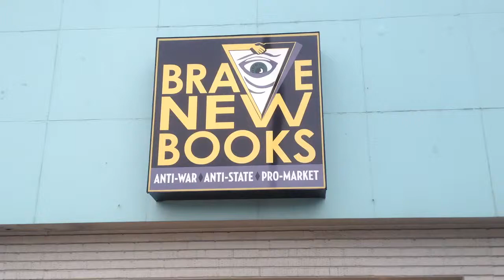Brave New Books Review - Bookstore, Nutrition Products, Events & Lectures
Ryan Muetzel from RyanMuetzel.com does a review of Brave New Books, a bookstore and nutrition products store for health-conscious and life-conscious people. They also hold a variety of public events, speakers and lectures with some amazing authors and nutrition experts.

Brave New Books
Book Store
Independent bookshop with a wide-ranging library hosting activist groups, speakers & films.